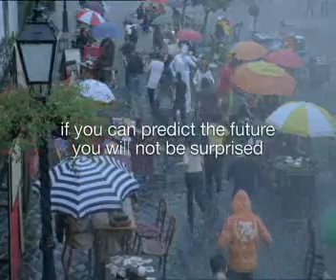orange future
orange commercial for pre-priced packges